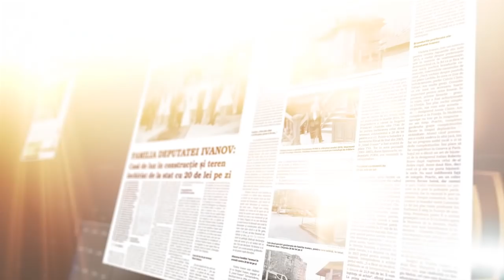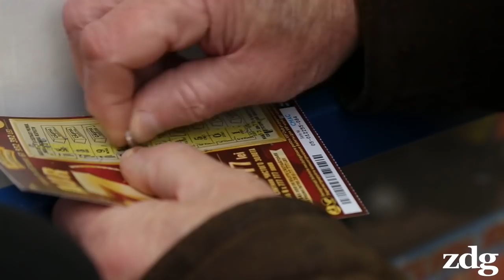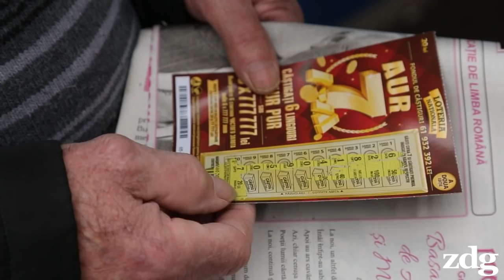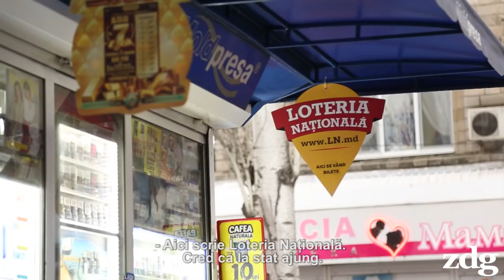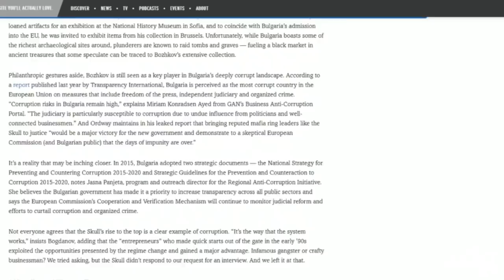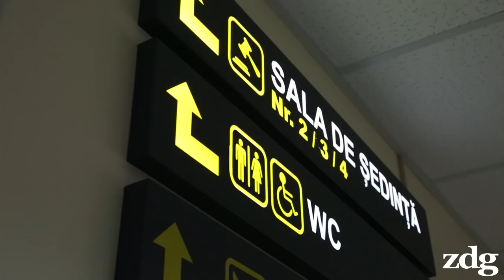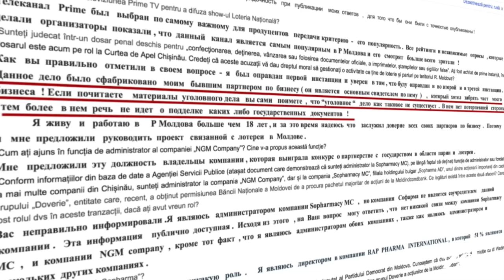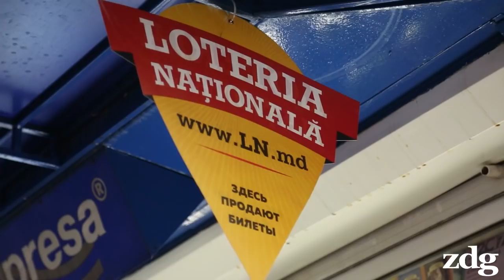Afacerea „Loteria Națională”: Parteneriatul public-privat de la televiziunea lui Plahotniuc | zdg.md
Loteria Naţională: Parteneriatul public-privat de la televiziunea lui Plahotniuc, o afacere bulgară cu ramificaţii şi dosare la Chişinău - shorturl.at/fqN89

Plamen Milanov Stefanov, cetăţeanul bulgar care administrează „Loteria Naţională”, joc pus pe post în fiecare duminică la Prime TV, care aparţine lui Vladimir Plahotniuc, este judecat în R. Moldova pentru „confecţionarea, deţinerea, vânzarea sau folosirea documentelor oficiale, a imprimatelor, ştampilelor sau sigiliilor false”. Acesta este căsătorit de 10 ani cu o moldoveancă şi gestionează la Chişinău mai multe afaceri din domeniul farmaceutic. În ultimii ani, firmele au obţinut milioane de lei din contracte cu statul. Bulgarul este implicat şi în două litigii financiare cu foştii săi asociaţi.